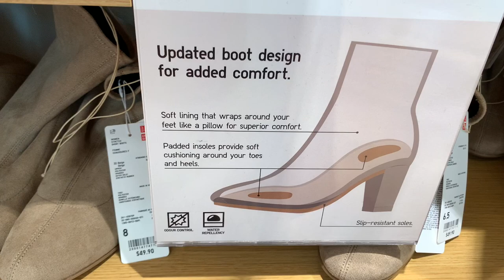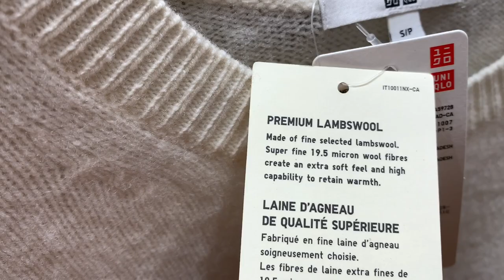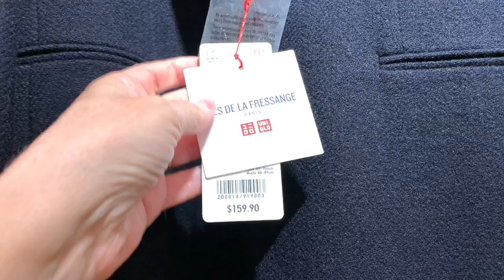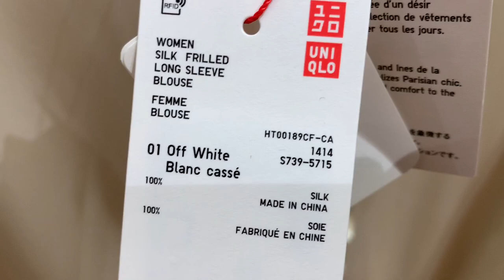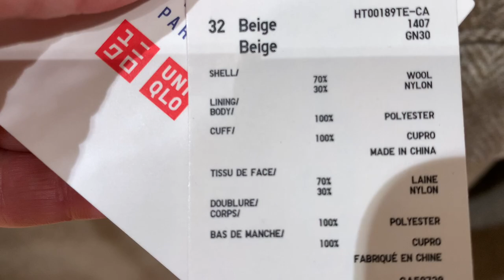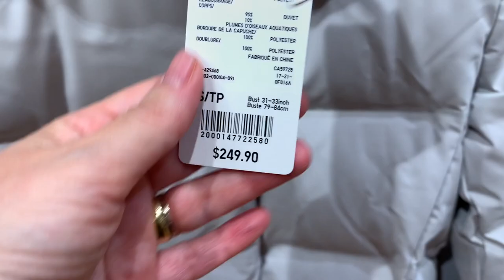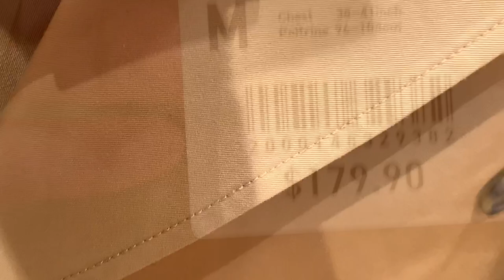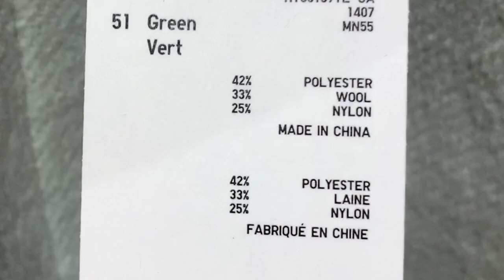UNIQLO ШОПИНГ ВЛОГ/ОБЗОР КОЛЛЕКЦИИ ОСЕНЬ ЗИМА/ТРЕНДЫ БАЗОВОГО БЮДЖЕТНОГО ГАРДЕРОБА/ПАЛЬТО ПРИМЕРКИ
Сегодня UNIQLO Шопинг влог, обзор коллекции ОСЕНЬ ЗИМА 2020, ТРЕНДЫ базового бюджетного гардероба,   примерки пальто, коллаборация Ines De La Fressange